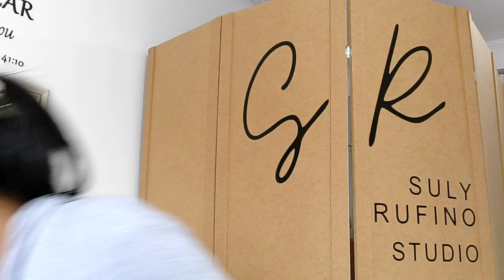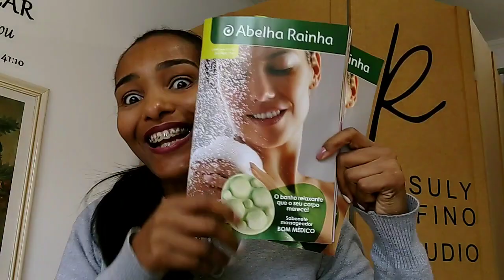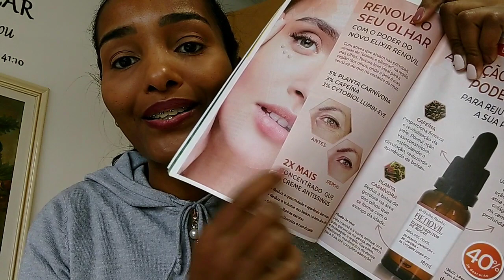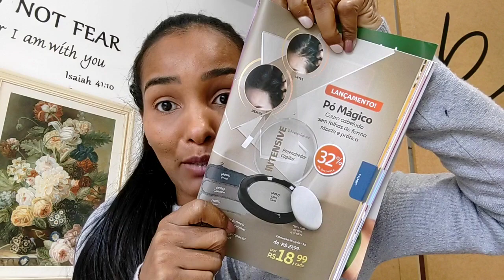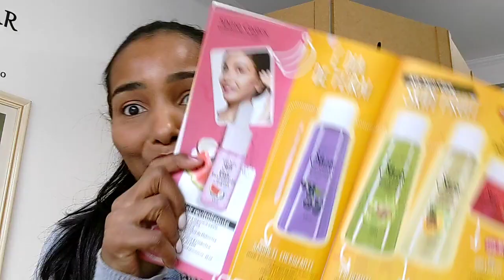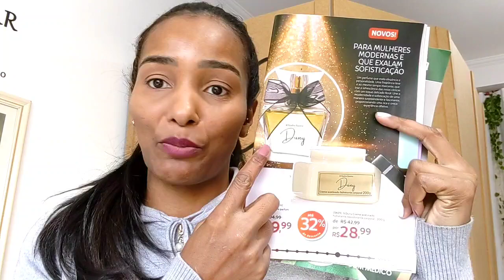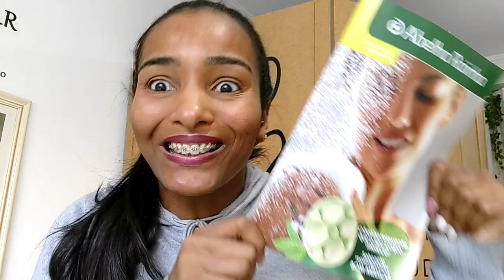NOVA CAMPANHA ABELHA RAINHA | JUL/AGO/SET🤎